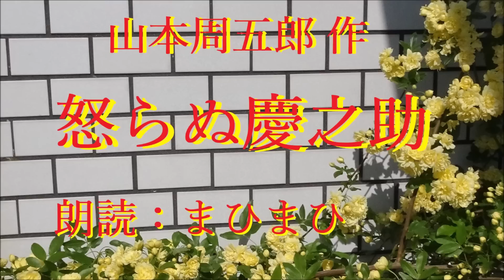怒らぬ慶之助 山本周五郎 作 朗読：まひまひ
生まれてこのかた腹を立てたことがないという慶之助、普段はおっとりと何を考えているやらという風だったが、いざという時になると、その武芸の実力と判断力は並外れたものだった。だが、その慶之助、伊能源八郎との腕比べにあえなく敗れた。それはなぜだったか？　その秘密、梢はそれを見抜いていた！　薩摩
画像はお話の内容とは全く関係ありません。主に水の中の世界、淡水魚の泳ぐ姿、見ていて癒される風景です。